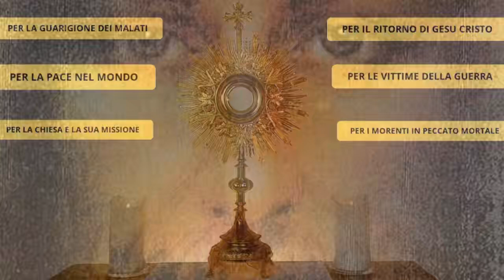Coroncina Della Divina Misericordia Meditata Con Intenzioni Di Preghiera Per La Pace Guerra E Malati